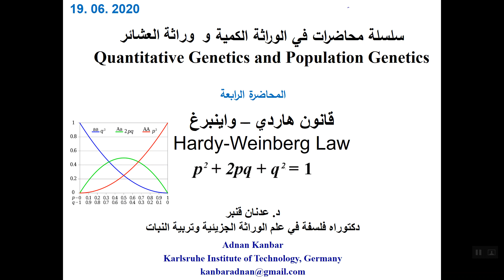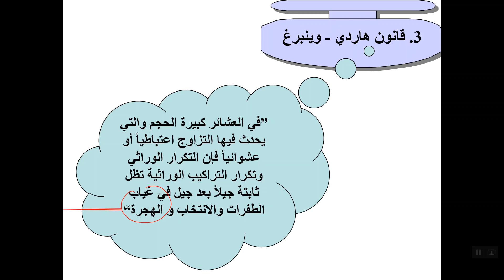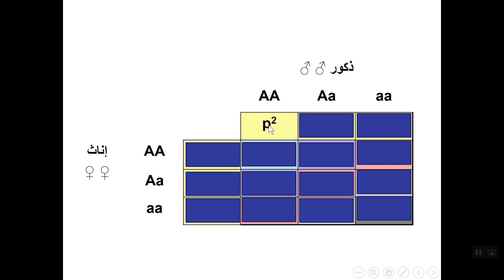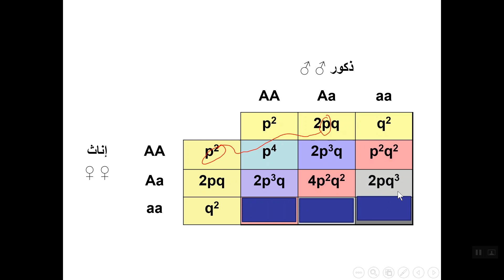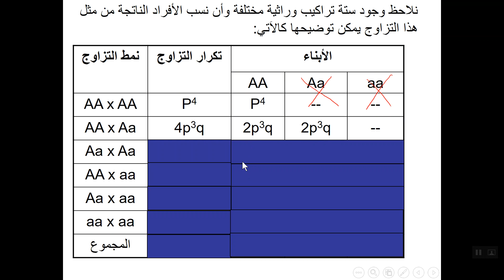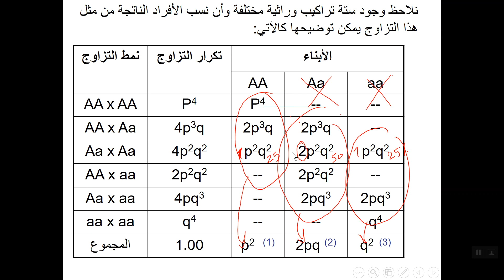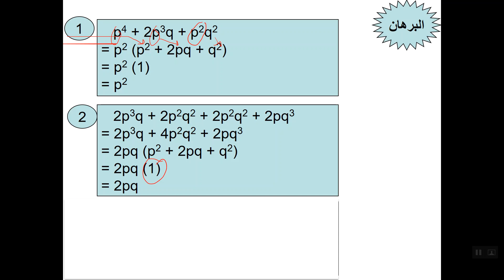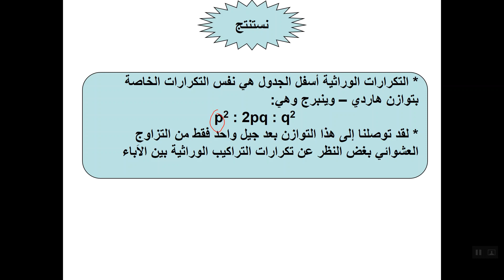قانون هاردي – واينبرغ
Hardy-Weinberg Law
سلسلة محاضرات في الوراثة الكمية و  وراثة العشائر